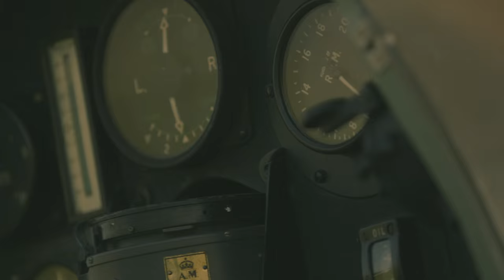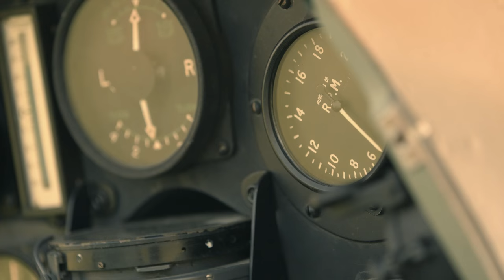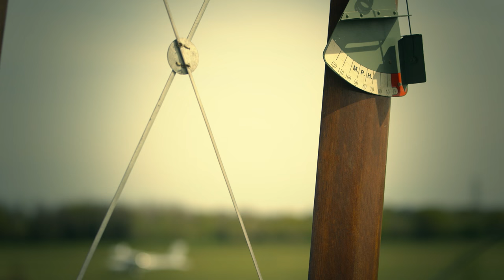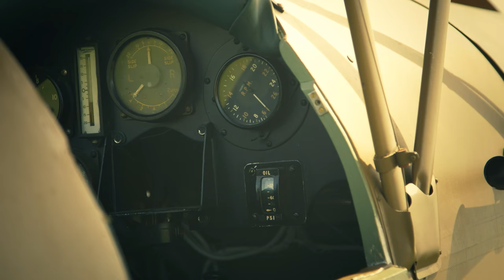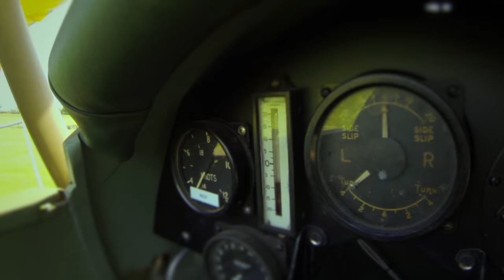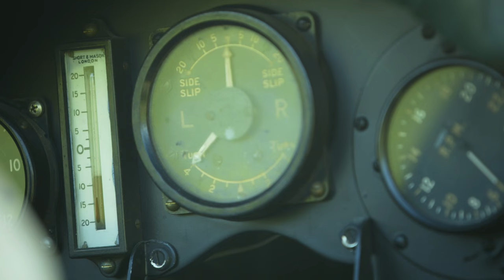Plane Tales: DH.82 Tiger Moth, G-OOSY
Aviation enthusiast and filmmaker, Paul Carpenter captures the character and spirit of a 1943 Tiger Moth affectionately known as “Goosy”.

This lovingly restored vintage De Havilland biplane was French-registered during the final years of WWII when it served as an RAF primary trainer.  Following a change of ownership it was transferred to England, registered G-OOSY and restored to its full former glory in distinctive RAF camouflage.

Sky Shed / PilotWings productions are non-commercial creative collaborations which would not be possible without the generous support of the aircraft operators and owners. Please show your support for those who have invested unpaid time in this project.

The music specially selected for this film and was composed by Richard Charles and performed by BackBeat Percussion Quartet. "Cross Talk" is available for purchase on the album Switchback.